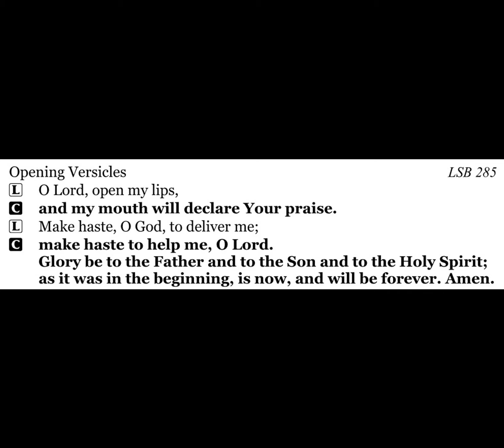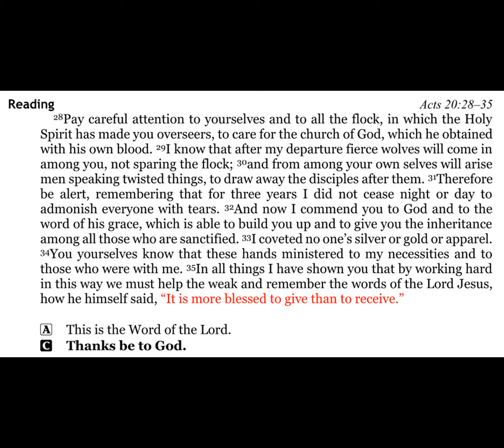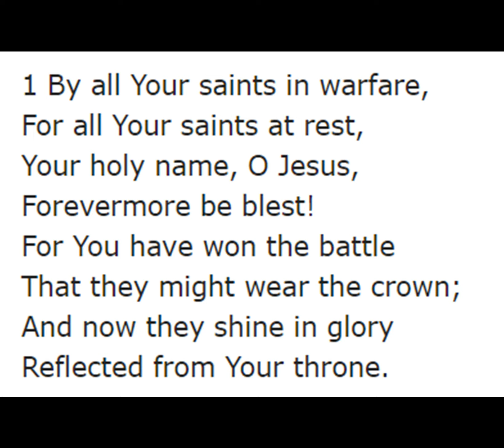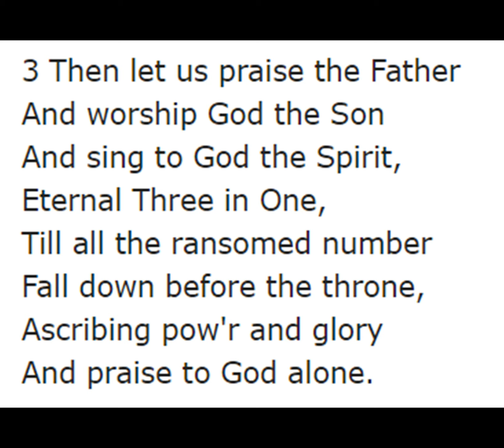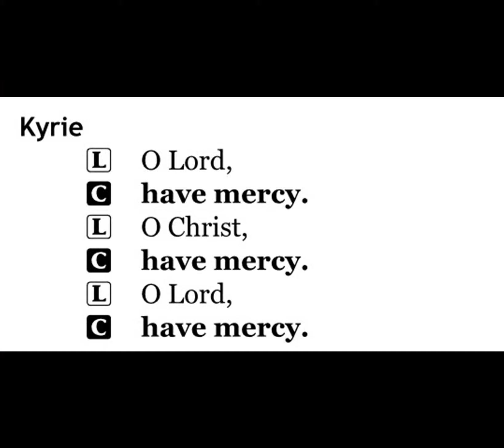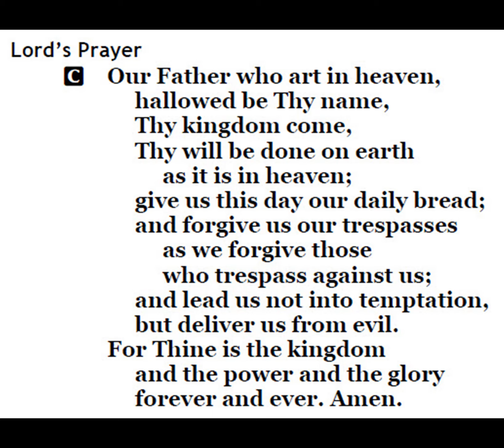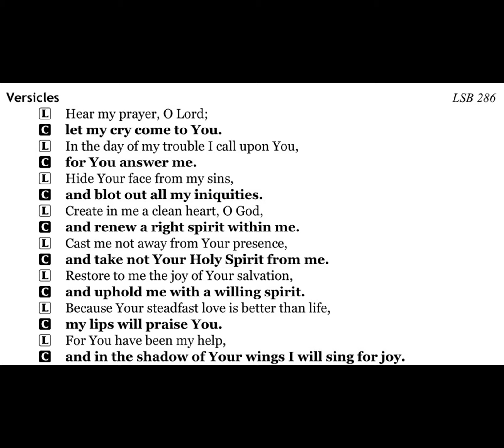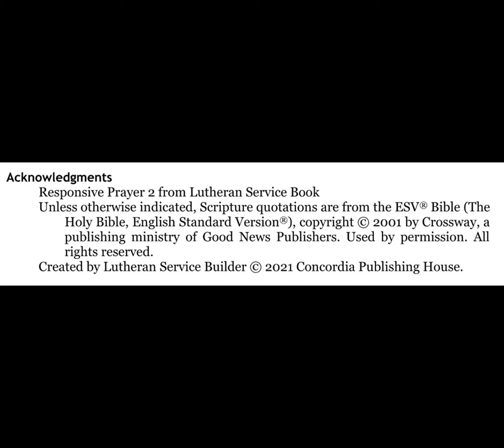2021-01-26 - St Titus Evening Responsive Prayer 2 Service